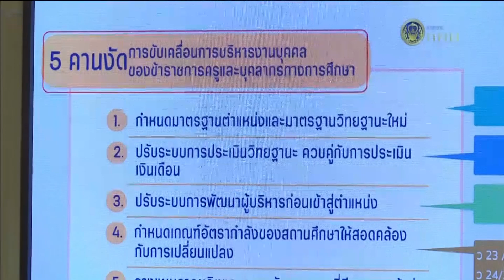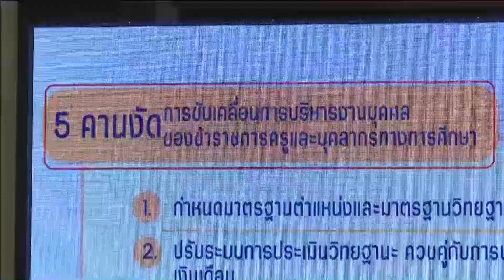66-02-16 มอบนโยบาย อ.ก.ค.ศ